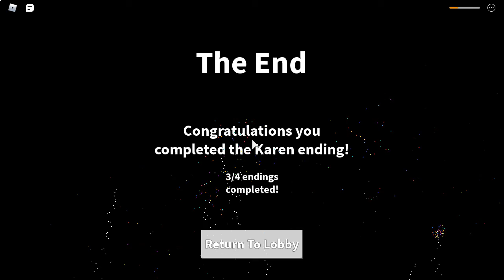Field trip Z Karen ending